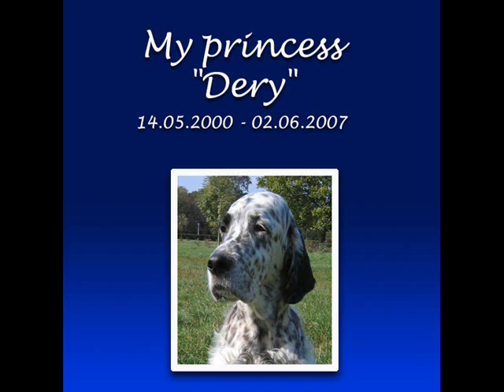Dery the English Setter (Deringan Star Dabchick)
Dery was my blue belton princess. She arrived in Romania from Finland at 10 weeks old. As Cela, she loved children and was very happy in their company.
Because she was a show dog, we participated in some dog shows, so she become champion.
Her titles: 3xRPJ, 1xBest Junior, 7xCAC, 1xRCAC, 2xCACIB, 7xBOB, 1xBOG, 2xR.BOG
SUMMER FIELD-TRIAL
Although she was from show line, she loved swimming and hunting.
I miss her English calm character...